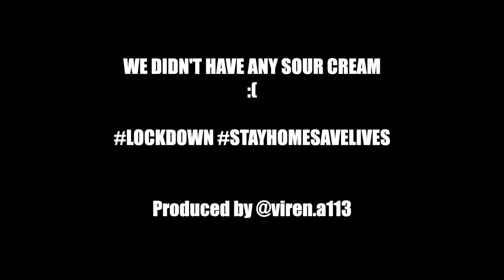Isolation Nachos | Cinematic Foodie B-roll | Sony A7iii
Made during the Covid-19 lockdown. We were running out of snacks over Easter weekend but managed to gather up some tortillas, left over cheese, an avocado from a neighbour (social distancing fully respected!) and a couple of jars of salsa/ jalapenos at the back of the cupboard to rustle up some average Nachos!

Wanted to try some fast cut editing and manual focus techniques inspired by Daniel Schiffer. ENJOY!

Equipment used
- Sony A7iii
- Sony kit lens
- Edited and colour graded with FCPX